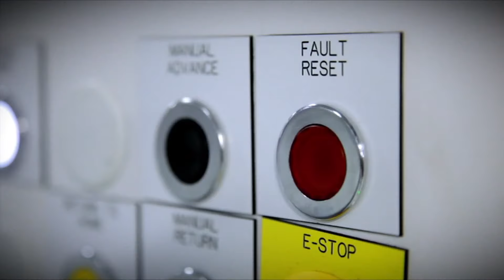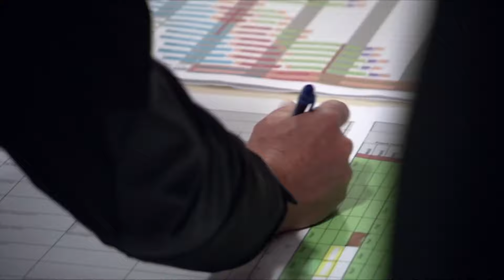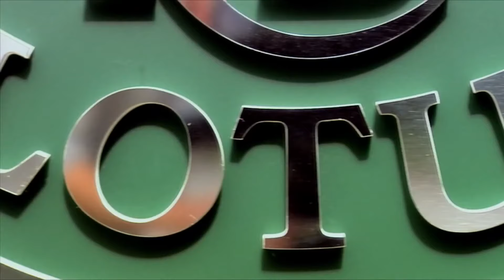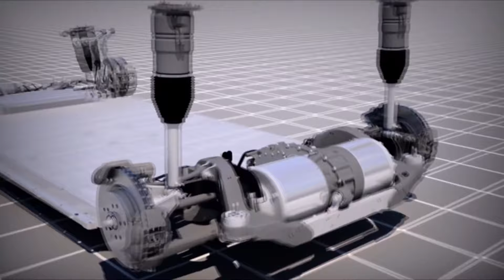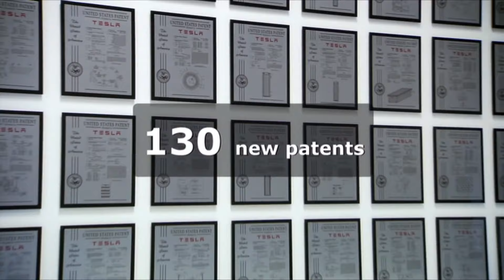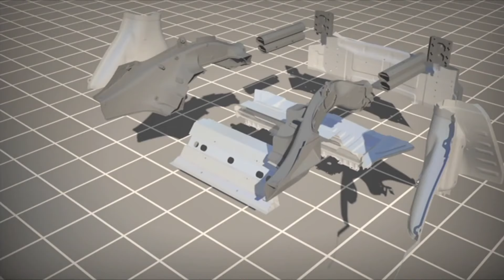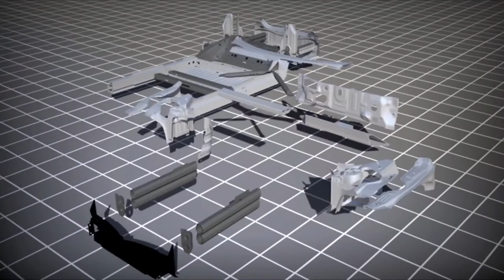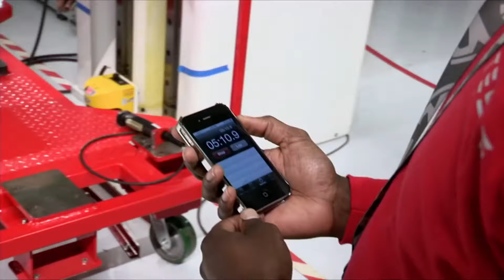Tesla Motors Documentary Full 1080p HD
Tesla Motors Documentary